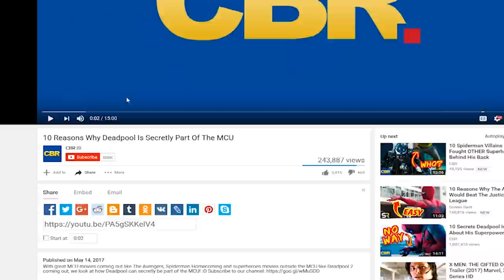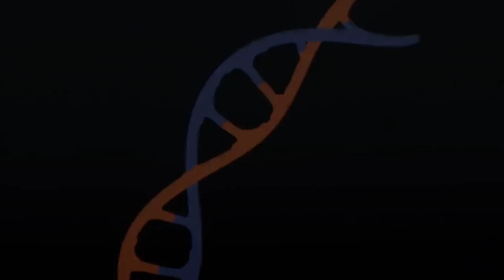10 Lies You Were Told About Minions in 'Despicable Me'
With Despicable Me 3 coming out soon, here are 10 Lies You Were Told About Minions!

Despicable Me 3 is just around the corner, with Gru and his minions returning to the big screen for another fun and wacky adventure! This time around, Gru’s long lost brother brother Bru is in on the action and a new supervillain, former child star Balthazar Bratt, is on the scene. With the release of a new Despicable film, which sees the return of Steve Carell as Gru, we’ll naturally be getting more funny and unusual moments with our favorite yellow sidekicks, the Minions! These guys are literally everywhere these days, all over promotional materials that are impossible to miss. But despite their popularity, there are some common misconceptions about the minions. For instance, did you know that the minions are actually voiced by one guy? Co-director Pierre Coffin has voiced 899 different Minions so far! How about that poster for Despicable Me 2? Can you guess how many individual minions were seen on that teaser poster? Over 10 000 models! Try playing where’s Waldo on that poster. Purple minions actually came into existence thanks to none other than Tweety Bird at the Looney Tunes and simple respect for the color scheme. And where did the minions even come from? Like most things, they were inspired by something that came before them. In this case, the Jawas from Star Wars and the Oompa Loompas from Willy Wonka and the Chocolate Factory were prime sources of inspiration! Even more surprisingly, the Minions could actually be found in seven different short films as well as some video games so if you need to watch the Minions in action, you don’t per say have to watch one of the feature films.